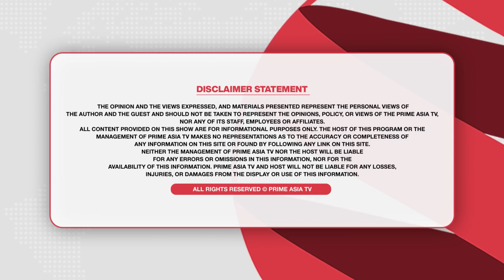Prime Focus (1389) || ਮਾਨ ਤੇ ਸਿੱਧੂ ਫਸ ਪਏ ਕਸੂਤੇ